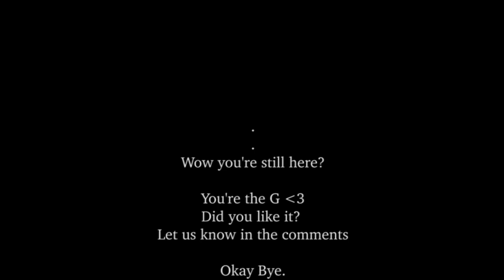HELIX- Concept Film (THE TALES OF THE OLD TOWN)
Hey everyone. After 10 months long break, we're back with something we've never done before. A story like you’ve never known “The Tales of The Old Town”

Far away in a land where no odd man has survived, possess a powerful treasure which is worshipped and treasured by the town folks for generations now. This precious treasure has been guarded by the towns oldest family as a family Heirloom and has been passed down to our youngest and only princess alive for its safe keeping. Our brave town Sheriff has protected the town through and through and has always been successful but there is one ominous bandit the town has always feared about. A rogue bandit who abandoned her homeland and people to steal the powerful treasure for herself. She has been exiled from the land. But rumours has it she is wondering the nights with the all magical Seer who can predict and glimpse the future and the most wanted dangerous assassin who has killed her own blood. The future is predicted, the verdict has passed And the judgement is awaited. Will the bandit return? Will the princess protect the family heirloom? Will the sheriff save the town yet again?   The day is nearing... And the story awaits to be heard.

Hope you guys enjoy this content. Take care. Stay safe. Love you.